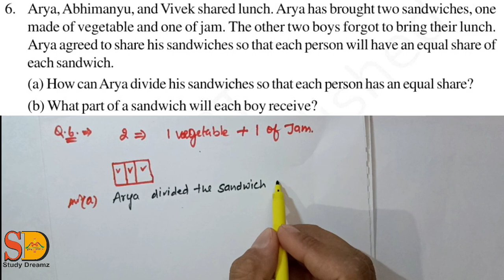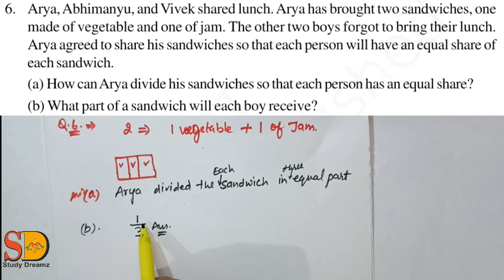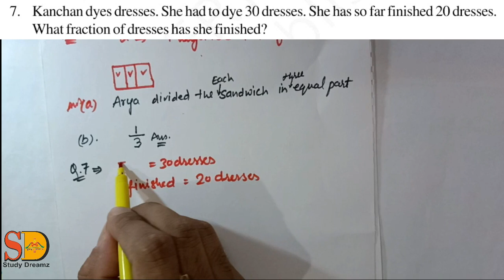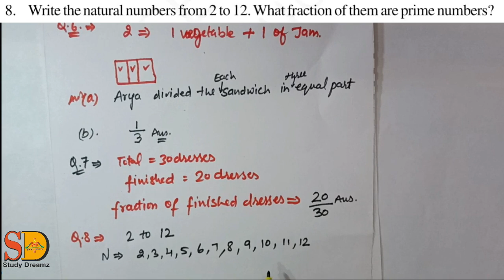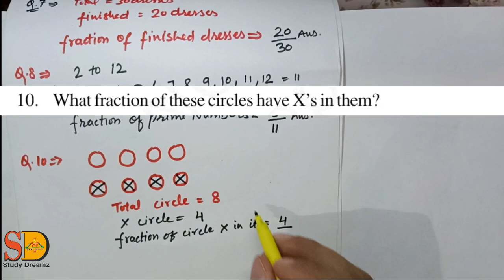NCERT | Exercise 7.1 Mathematics Chapter-7 ( Fractions ) in hindi | class 6th | Study Dreamz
Study Dreamz provides  NCERT MATH class 6th chapter-7 ( Fractions ), (Exercise 7.1) (Question 1,2,3,4,5,6,7,8,9,10,11 ) in hindi and english today.

if you don't see our previous video the then u can see from given below link:

NCERT MATH class 6th chapter-3(playing with numbers)Common Factors & Multiple ex 3.4 part-2 (Questions 5,6,7) in hindi

NCERT MATHEMATICS class 6th chapter-3 (playing with numbers)  Prime Numbers exercise 3.2 (Question 9,10,11,12) in hindi and english

NCERT MATHEMATICS class 6th chapter-3 (playing with numbers)  Prime Numbers exercise 3.2 (Question 1,2) in hindi